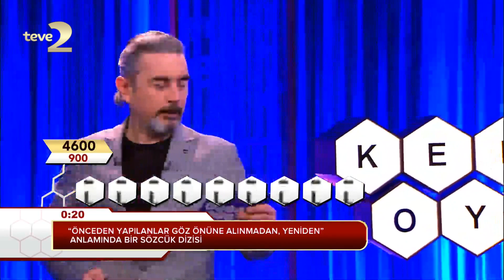Kelime Oyunu: Yüz Sayısına Ulaşmak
Tıp öğrencisi olan başarılı yarışmacımız Eda Hanım, 5500 puana ulaştı.